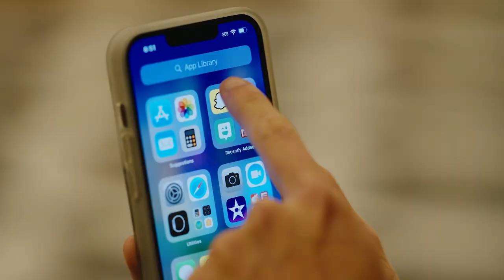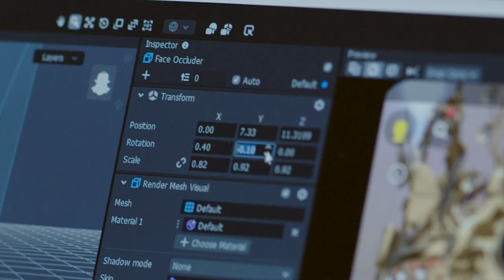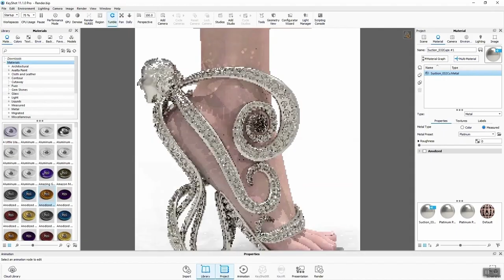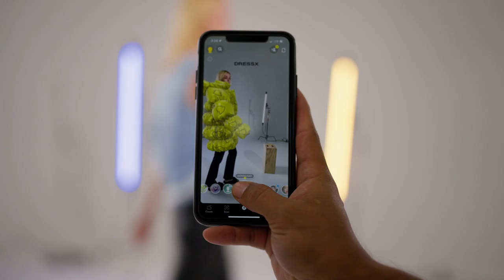Building a Fashion Lens With JEVELS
Zuzana Bastian, founder of JEVELS — the first NFT platform dedicated to virtual jewelry and other fashion accessories — discusses the inspiration behind her Crystal Queen Lens and how she sees AR transforming the world of beauty, fashion, and try-on.